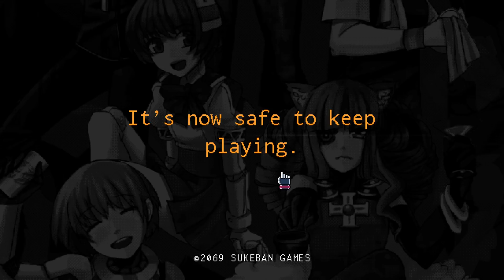VA-11 HALL-A: Cyberpunk Bartender Action | PART 6 | 2nd Playthrough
Everyone is so happy that I remembered what they like.